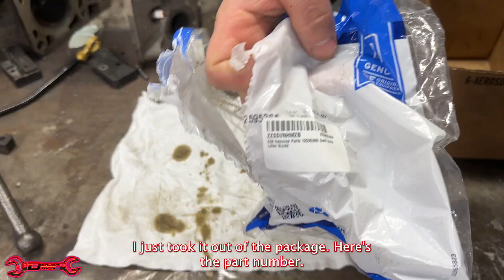I tear down an Ls 408 stroker and find the cause of this disaster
On today’s video we discuss a massive problem within the ls engine community. If your running a factory untouched ls, chances are your probably fine. But if your doing any aftermarket cam swaps, heres where you need to listen UP! Many of these after market companies supply lifter trays with the kits, however those lifter trays are NOT built to GM spec and will cause some seriously expensive damage. The aftermarket lifter tray isn't built as strong, so when your motor gets up in to the higher RPM range its at risk for the lifters to spin, once they spin that lifter is no longer rolling on the camshaft the right way and its going to instantly start wearing down, sending metal throughout your motor! Watch the video and check out the side by side comparison.